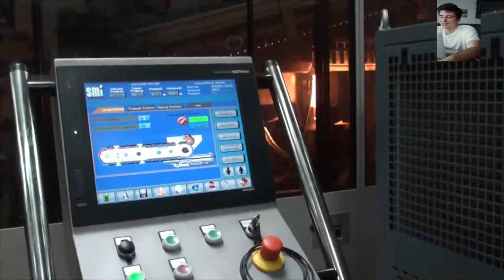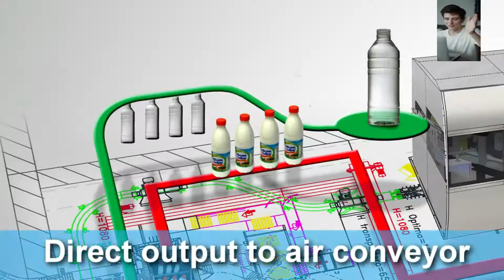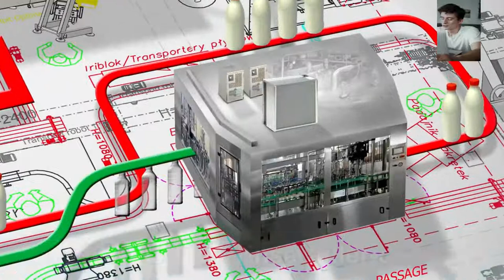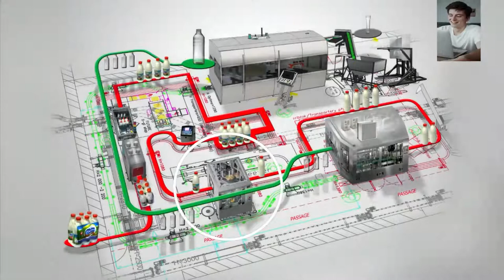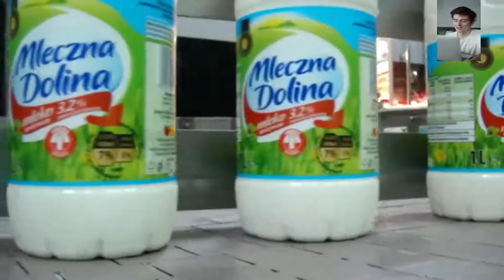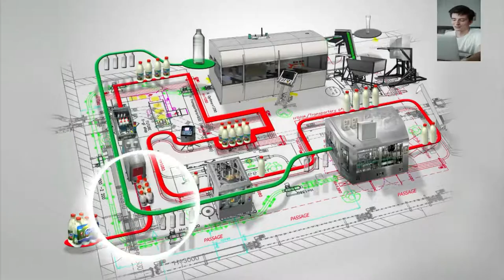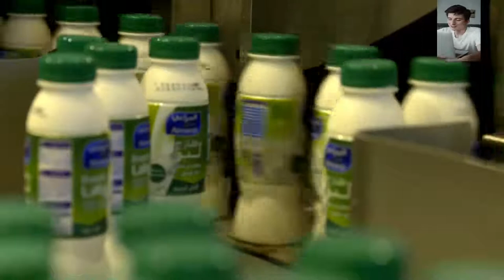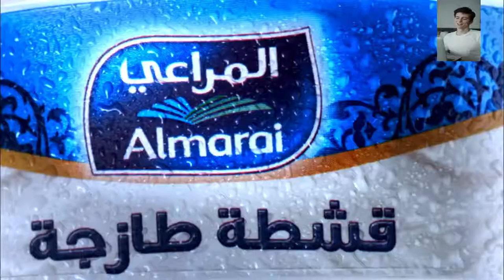Amazing modern Dairy manufacturing process technology Excellent milk processing factory machines gee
Amazing modern Dairy manufacturing process technology Excellent milk processing factory machines Hafi Gee That are next Level

SMF Maschinenfabrik GmbH
Talstr. 33, D-74379 Ingersheim, Germany